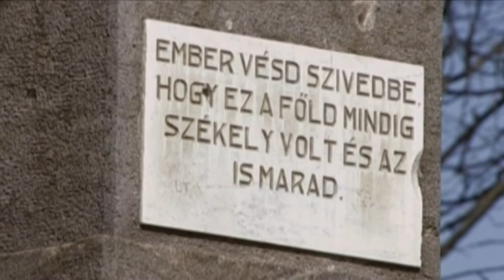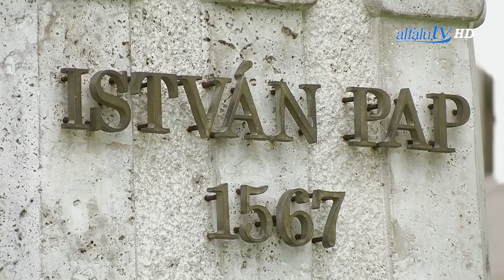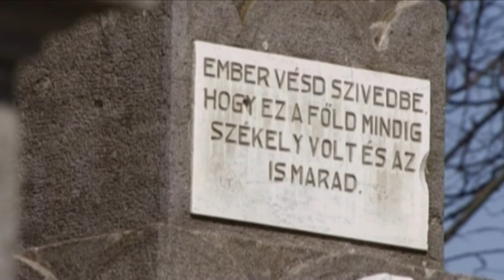ALFALUTV 2017 MÁJUS 19 I MŰSORA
Tartalom:
-Pünkösdi búcsú előzetes